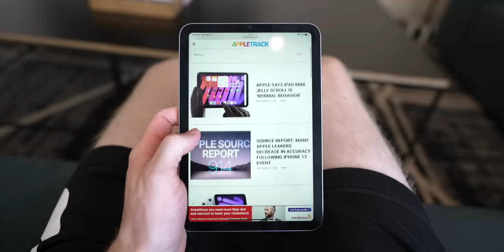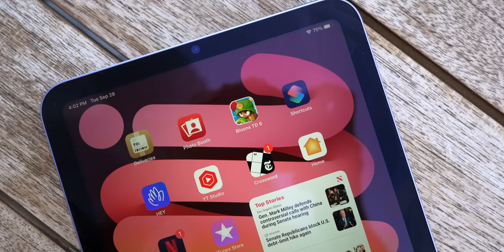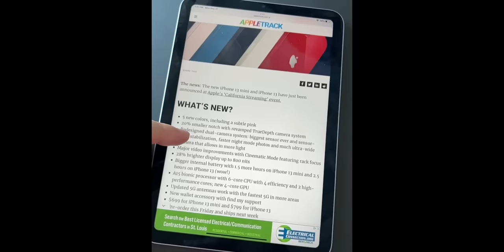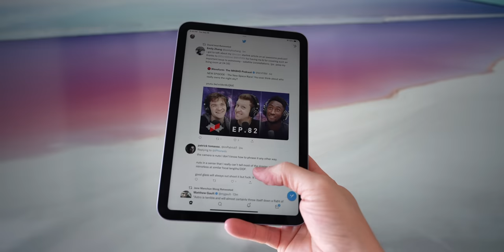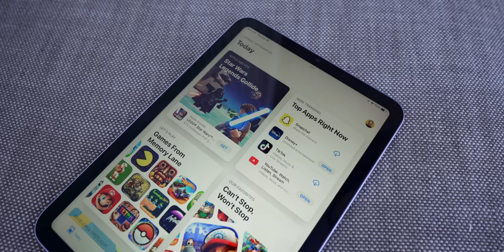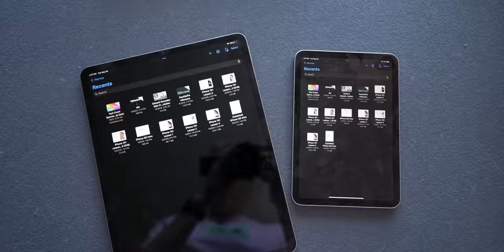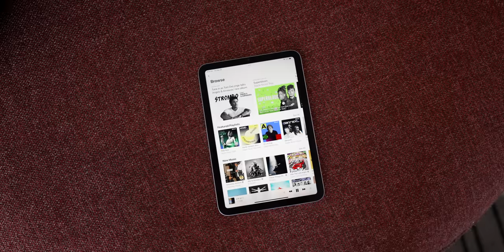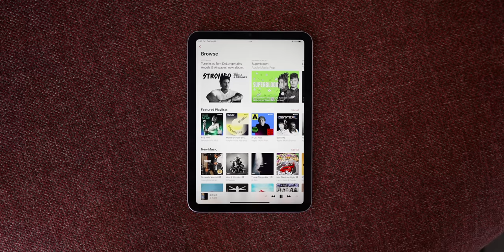Why I Returned My iPad mini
As much as I wanted to love Apple's new iPad mini...I couldn't. And it's not the jelly-scrolling on the display that made me return the tablet: it's iPadOS.